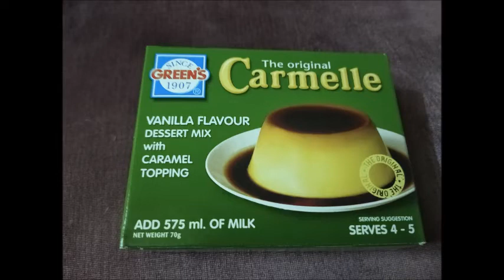கேரமல் புட்டிங் செய்வது எப்படி ? How to make caremel putting